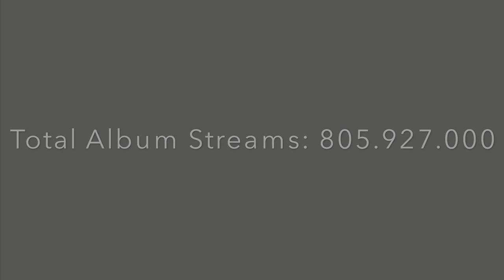Top 10 Most streamed THE PERFECT LUV TAPE Songs of Lil Uzi Vert (Spotify) 25. July 2020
In this video are the 10 most heared "The Perfect LUV Tape" Spotify Songs of Lil Uzi Vert ranked! (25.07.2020)